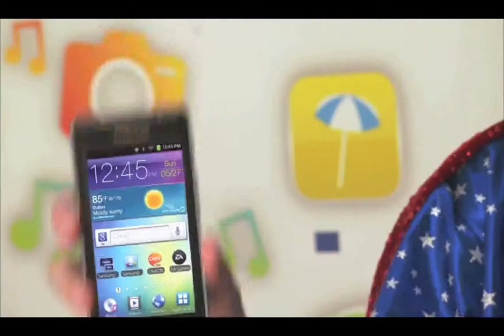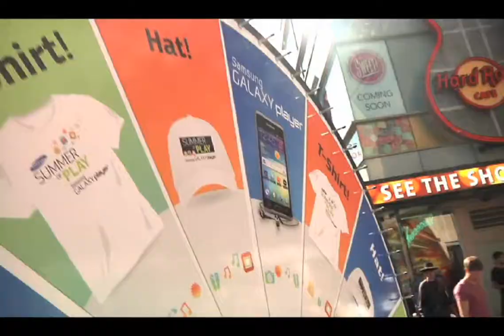Samsung Mobile Marketing Experiential Tour for ZENO Group - ALT TERRAIN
For the global marketing communications group ZENO, ALT TERRAIN transformed a step-van into an experiential event marketing vehicle for Samsung Galaxy Player Tour that activated in New York City, Chicago, Minneapolis, San Francisco and Los Angeles.

The tour brought the Samsung Galaxy Player and "fun" to consumers via prize wheels, improvisation actors that performed inside and outside the experiential event marketing vehicle.

ALT TERRAIN handled vehicle customization, wrapping, location planning, city/venue permissions and insurance, tour transportation, onsite activation set-up/take-down, plus management.

ALT TERRAIN - Where Agency Ideas Come To Life!